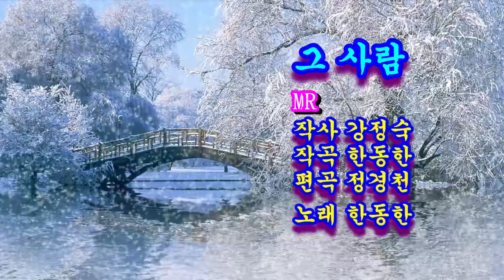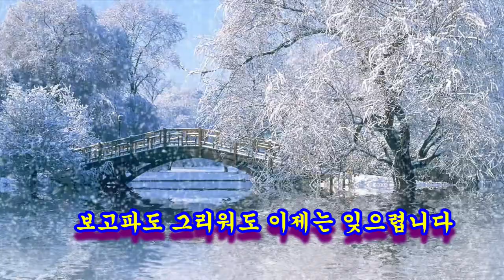그 사람 MR (작사 강정숙,작곡 한동한,편곡 정경천)